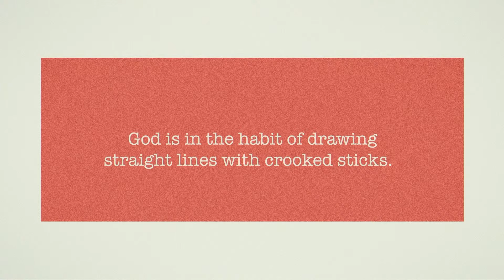Who Am I? | Pastor Adam Fry | (Un)Qualified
Have you ever felt unseen, undervalued, uneducated, or unsure? Throughout Scripture we see God graciously inviting all kinds of people into relationship and partnership. Join us as we explore God’s invitation to all those who feel unqualified.
Pastor Adam Fry
Octobr 6, 2024